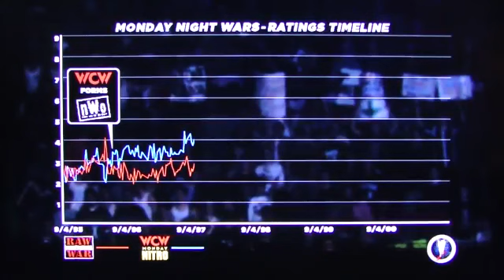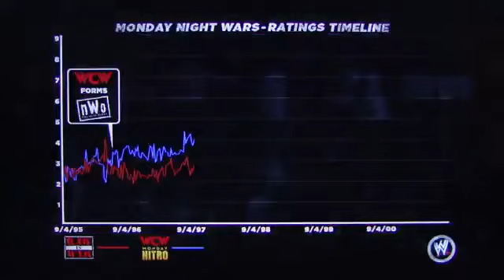WWE13 Attitude Era playthrough pt6